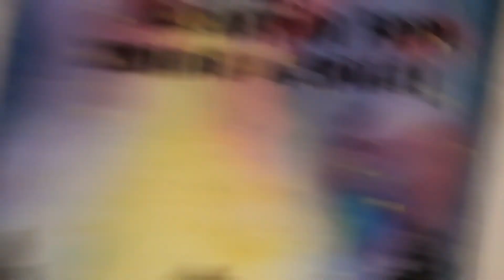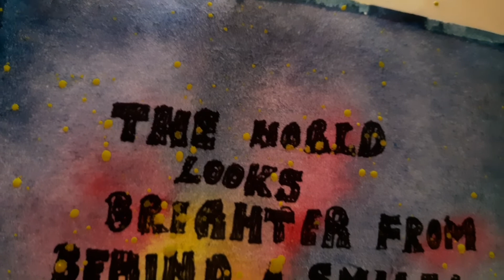Paint with me Ep-1|| galaxy watercolor painting||kritika's dance and art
hey guys welcome back to my channel I hope you like the episode one of my series and if yes then do wait  for the next episode till then like share and subscribe to my channel thank you